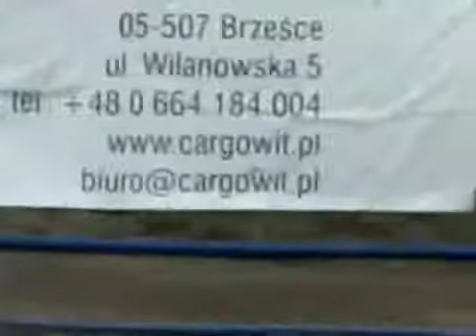PIASECZNO 2008 SPALINY 6 GODZIN RcMonster.avi